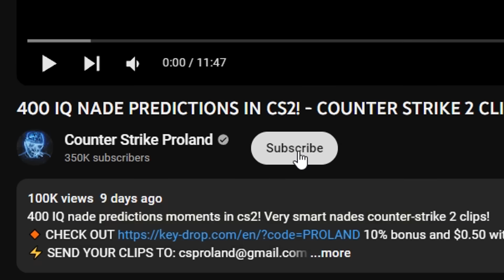0 IQ VERY RARE MOMENTS! - COUNTER STRIKE 2 CLIPS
Very rare 0 IQ funny moments in CS2!
10% bonus and $0.50 with code "PROLAND"

This video will show you very rare 0 IQ moments in cs2! CS2 gets new update after so long time and we will show you rare funny moments of cs2 with 0 iq plays! You can also see how pro players play cs2, learn some tips and tricks from them, see their settings and all the best cs2 clips!
0 IQ VERY RARE MOMENTS! - COUNTER STRIKE 2 CLIPS